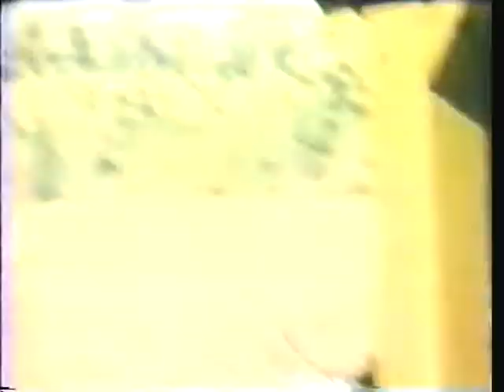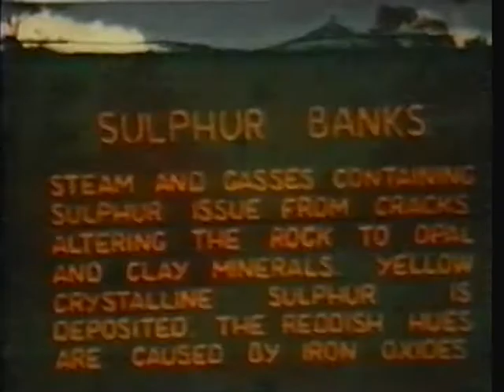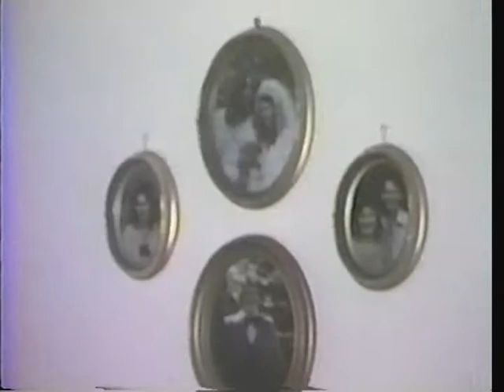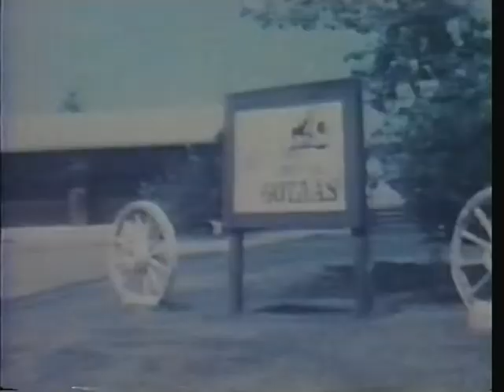1957 - 1981 Home Videos